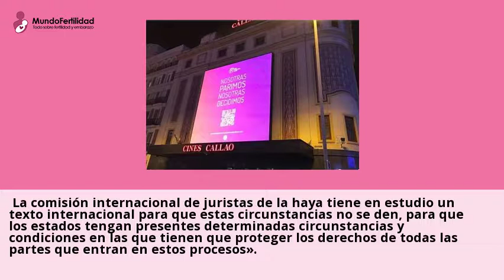Una sentencia impide la adopción de dos niños nacidos por gestación subrogada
La gestacion subrogada ha vuelto a llegar a los tribunales. En este caso, la
Audiencia de Barcelona ha impedido a un hombre adoptar a dos ninos de su
pareja ...Visita nuestras clinicas de Gestacion Subrogada y consultales online y gratis